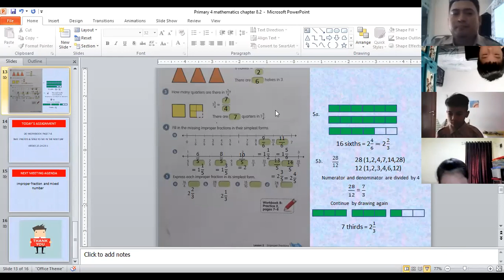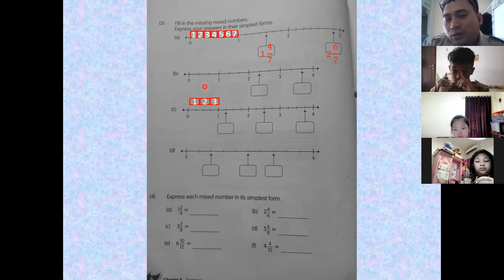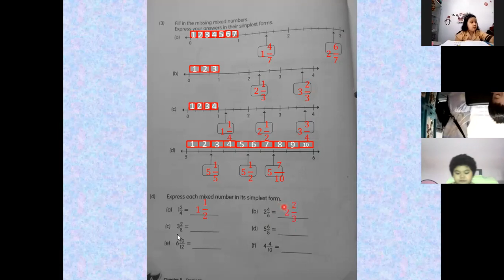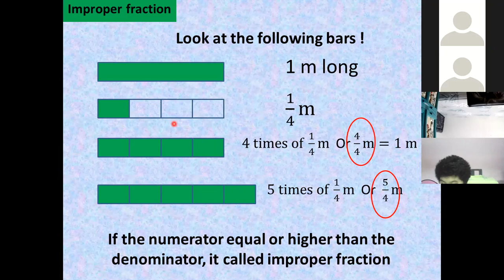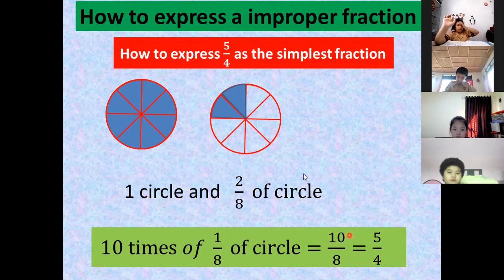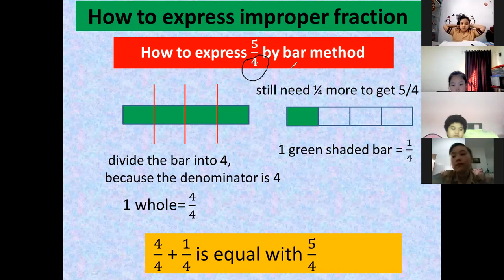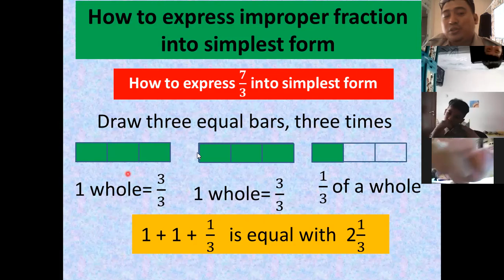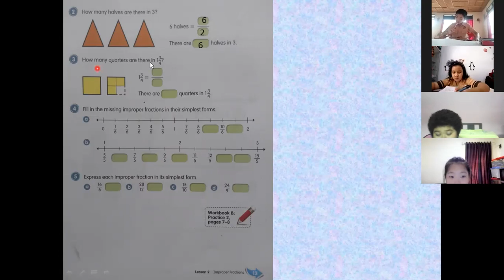improper fraction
tells about improper fraction